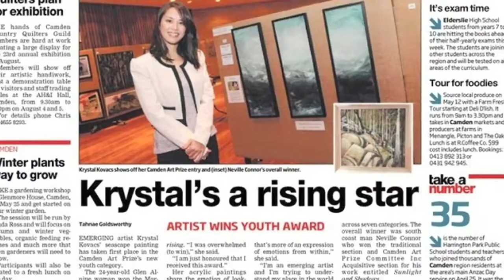Chatterbox Contemporary Art Segment Presented By Vanna Seang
- Liverpool Art Society, NSW, Australia
- Krystal Kovacs, Abstract Artist
- Edward Hydo, Portrait Artist